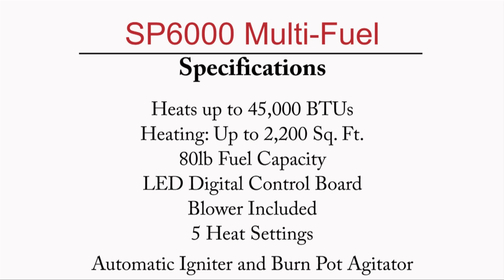SP6000 Feature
Feature video showcasing the SP6000 Multi-Fuel stove.